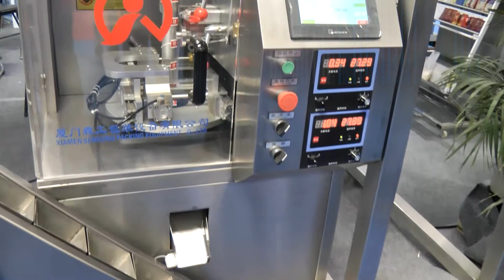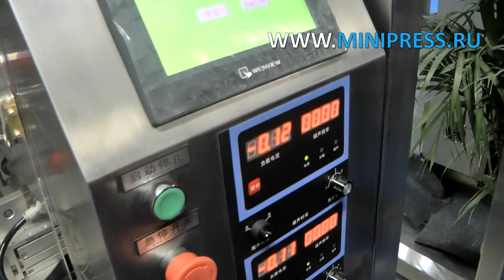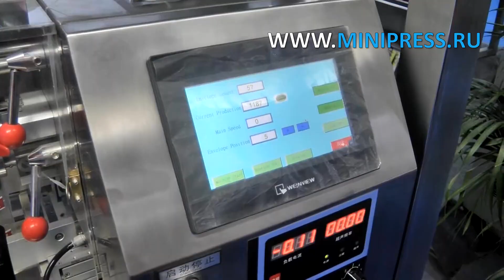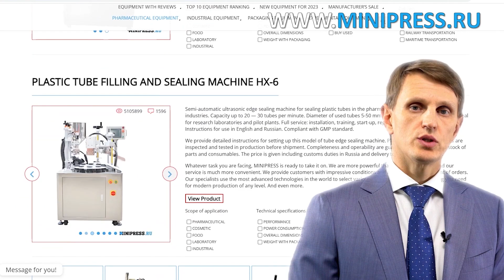Línea de envasado de té en pirámides y sobres TC-21 Minipress.ru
Línea de envasado de té en pirámides y sobres TC-21